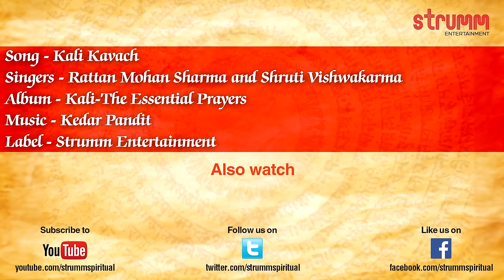Kali Kavach I Kedar Pandit I Shruti Vishwakarma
The popular Kali Kavach rendered by eminent devotional music composer, Kedar Pandit and Shruti Vishwakarma.

Singers – Kedar Pandit and Shruti Vishwakarma
Album – Kali- The Essential Prayers

To set this song as your callertune:
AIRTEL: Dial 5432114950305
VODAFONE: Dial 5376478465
IDEA: sms DT6478465 to 55456
AIRCEL: sms DT3681989 to 53000
BSNL North & West: sms BT 3681989 to 56700
BSNL South & East: sms BT 6478465 to 56700
VIRGIN MOBILE: sms DT6478465 to 58475
TATA DOCOMO: sms SET6478465 to 543211
TATA INDICOM: sms WT6478465 to 12800
MTS: sms CT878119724 to 55777

Buy Album cd- “Kali – The Essential Prayers” on amazon.in, amazon.com, rhythmhouse.in

Listen to this song on WYNK Music App, Apple Music, Spotify, Gaana, Saavn, MixRadio